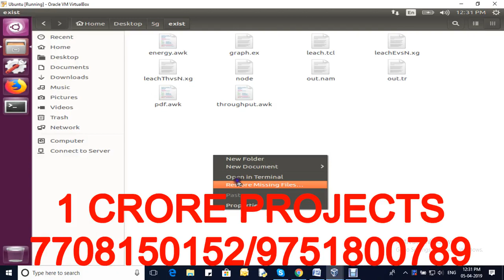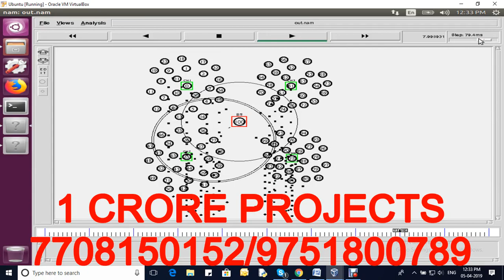Traffic Engineering in Software Defined Networking Measurement and Management - 1Crore Projects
1Crore Projects offer ENOUGH OF CLASSROOM KNOWLEDGE

CERTIFICATION FROM 1CRORE PROJECTS:
► Institution Scope

MISSION:
1. To offer top quality support that merge creativeness with value costs, while developing an effective relationship with our customers.
2. To regularly endeavor to fulfill or surpass our client needs and objectives of price, support, and selection.
3. To this end, we will execute regular opinions of the market to improve the customer business.

VISION:
1. We have a perspective to become a most significant and a powerful company to play a crucial part in business development.
2. We are dedicated to fulfill and go beyond our customer objectives by providing top quality solutions always.
3. To be the most passionately known organization in all our business sector while attempting to offer our customers with the best possible support.